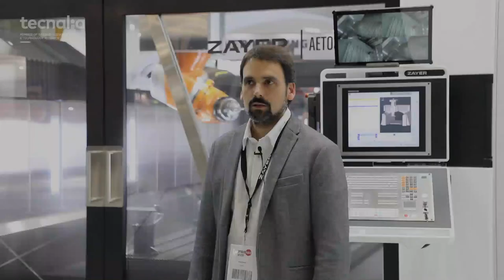Biemh2022: conversamos con Koldo Beitia, Responsable de Innovación en ZAYER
La 31 BIEMH vuelve como la edición más ambiciosa en Tecnología, soluciones, propuestas de Innovación y espacio expositivo.

Llega la que posiblemente sea una de las ediciones más especiales y esperadas del encuentro de la industria: la Bienal Internacional de MáquinaHerramienta, el principal punto de encuentro del ecosistema industrial.

Creating the new manufacturing Industry together

En TECNALIA seguimos con nuestro compromiso de acompañar a las empresas en el crecimiento hacia la nueva empresa industrial. Para mostrártelo estaremos presentes en la feria en el Pabellón 1 - stand E-11.

Como en cada edición, y especialmente en esta, nos gustaría contar contigo y acercarte las soluciones ya implantadas, con un claro impacto en el negocio para hacerlo más competitivo y sostenible.